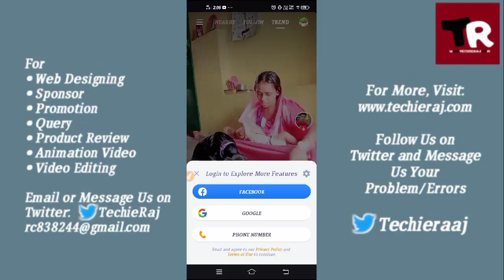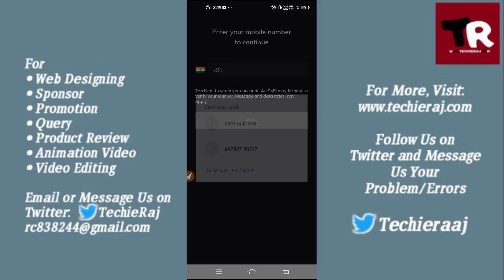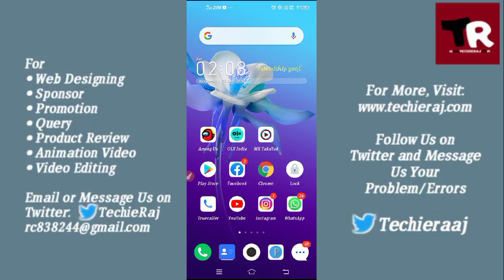How to Reset MX Takatak Password 2023